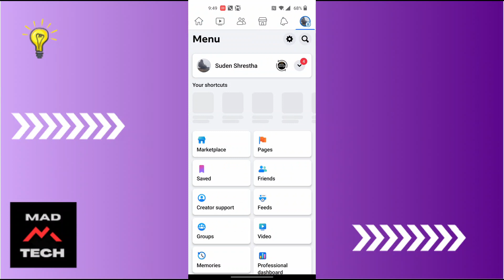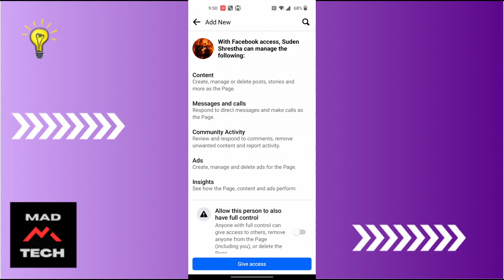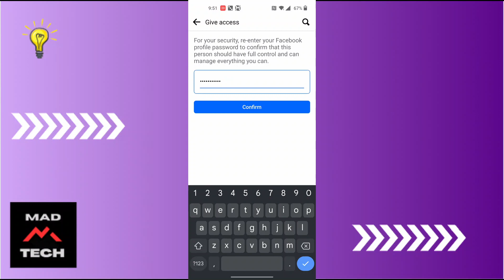How to Add Admin on Facebook Page?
🔑 Adding Admins to Your Facebook Page - MadTechTutorial Guide 🚀

Empower your team and streamline your Facebook Page management with MadTechTutorial's step-by-step guide on adding admins. Whether you're collaborating with fellow creators or expanding your digital empire, we've got you covered!